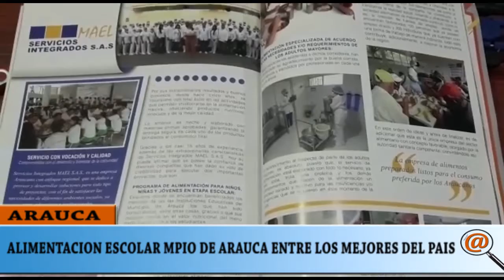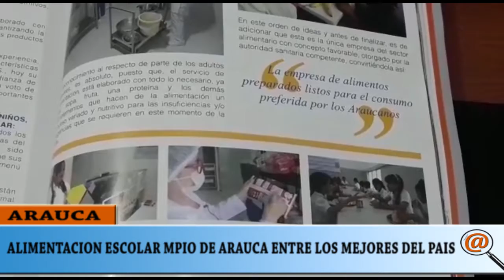REVISTA DE LA TRANSPARENCIA CALIFICA CON 100 AL CONTRATISTA DE ALIMENTACIÓN ESCOLAR MPIO DE ARAUCA